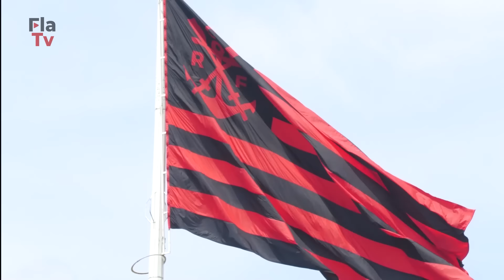Viña está relacionado e pode estrear pelo Flamengo diante do Volta Redonda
Nesta sexta-feira (09), o Flamengo realizou o último treino no Ninho do Urubu, antes da partida adiada da terceira rodada do Campeonato Carioca, contra o Volta Redonda. O uruguaio Matías Viña já está regularizado e pode estrear com o Manto Sagrado no jogo deste sábado (10), às 16h, no Maracanã. Confira a atividade de hoje.